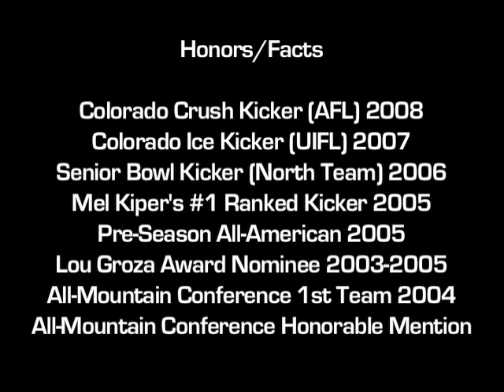Deric Yaussi (Kicker 6'2" 205lbs) Wyoming v. BYU 10/16/04 Kickoffs, FGs, PATs